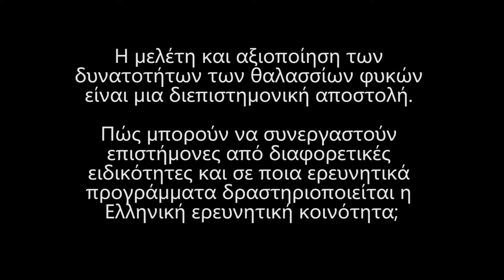Έρευνα και ανάπτυξη στη θαλάσσια φυκολογία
Ο καθηγητής του τμήματος Βιολογίας του ΕΚΠΑ, Χρήστος Κατσαρός, απαντά στις ερωτήσεις του openscience.gr

- Η μελέτη και αξιοποίηση των δυνατοτήτων των θαλασσίων φυκών είναι μια διεπιστημονική αποστολή. Πώς μπορούν να συνεργαστούν επιστήμονες από διαφορετικές ειδικότητες και σε ποια ερευνητικά προγράμματα δραστηριοποιείται η Ελληνική ερευνητική κοινότητα;